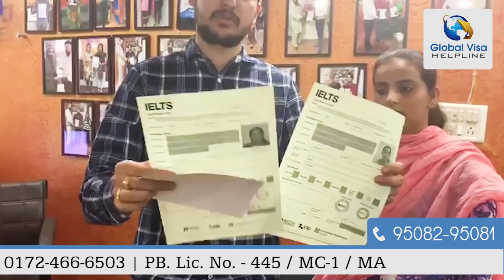Canada Study Visa Approved With 5.5 Bands in IELTS | NON-SDS Category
If you want to study in Canada then but you have less than 6 bands in IELTS.

Now you can also fulfill your dream to study in Canada under NON-SDS category.

Ms. Rajinder Kaur successfully got approved her Canada study visa with overall 5.5 bands in IELTS.

A big congratulations to her for getting her study visa.

You can also get admission in Canadian colleges with low bands, Contact our expert team today.